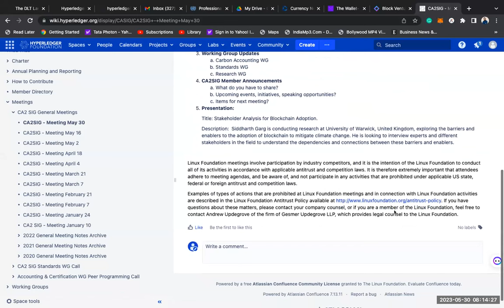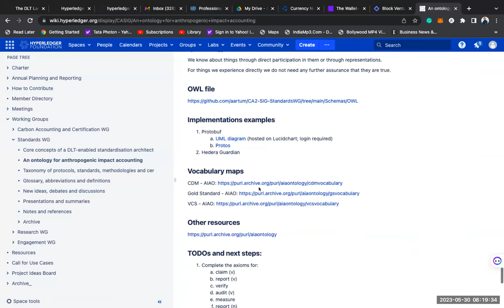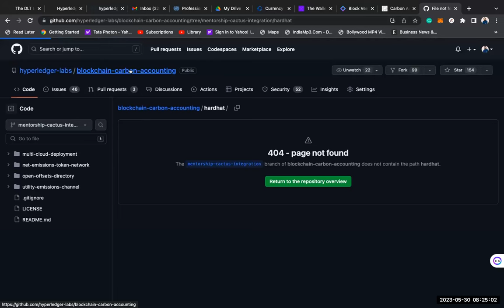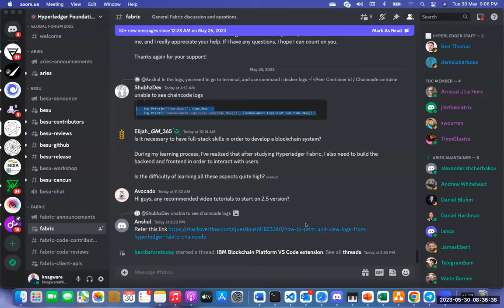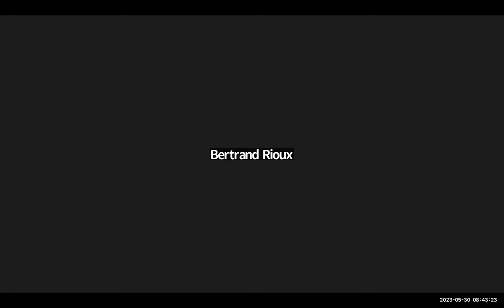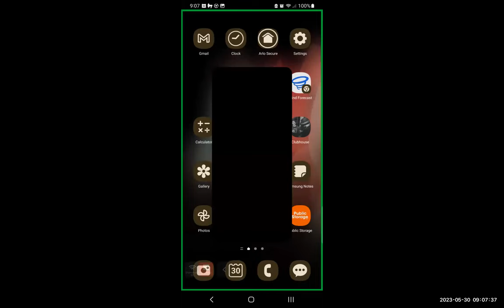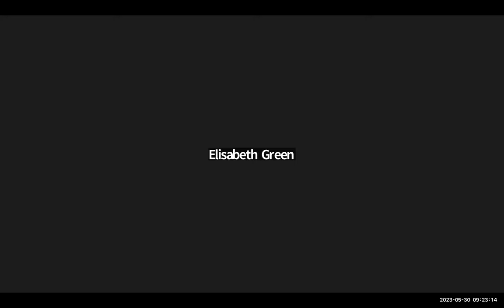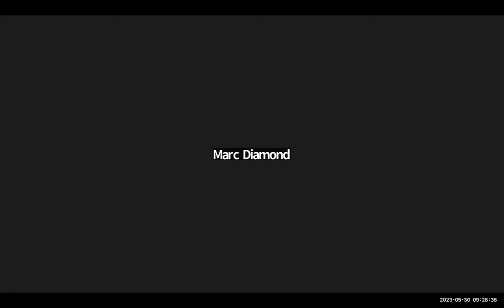2023 05 30 Climate Action and Accounting SIG